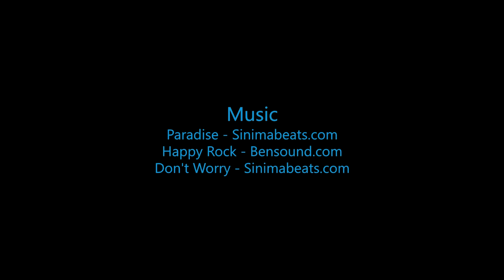Skydive B.I.G - David